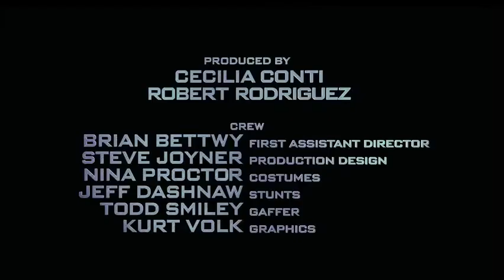Demi Lovato - Confident Official Music Video HQ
Music video by Demi Lovato performing Confident. (C) 2015 Hollywood Records, Inc. & Island Records, a division of UMG Recordings, Inc.